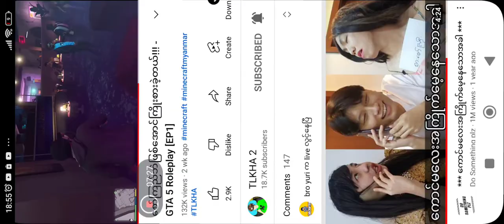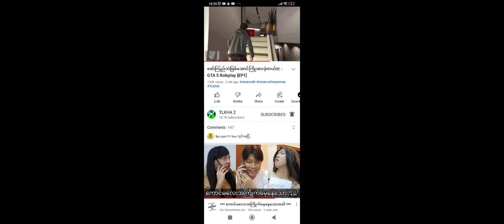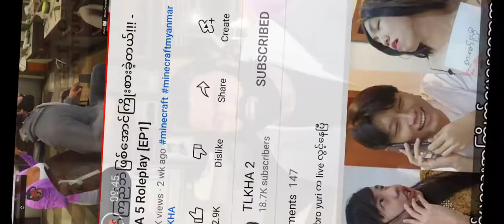22 October 2022